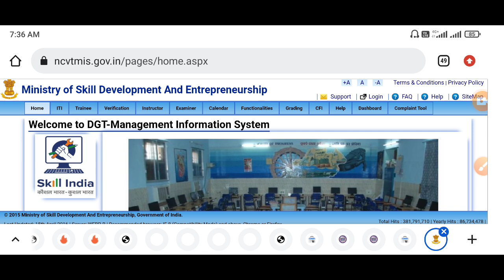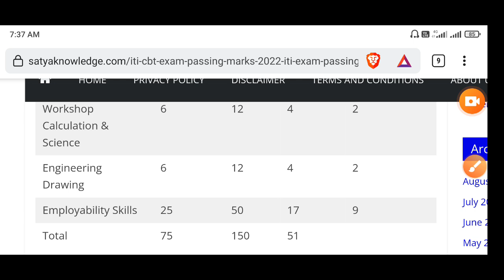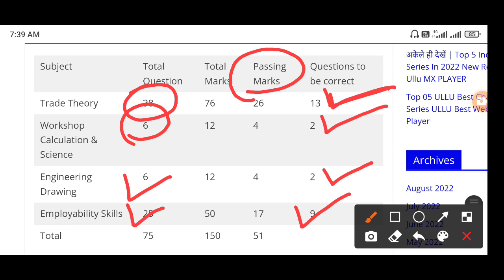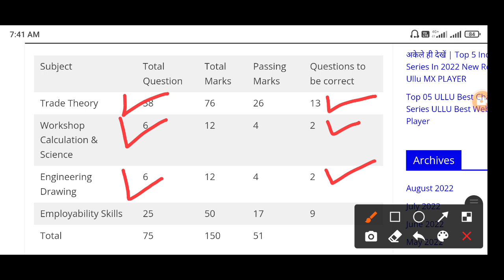ITI Passing Marks 2022, ITI CBT Exam Passing Marks 2022, ITI Exam 2022, ITI NCVT CBT Exam 2022